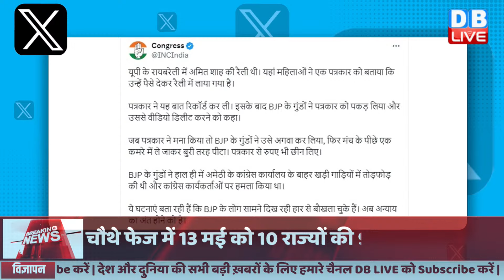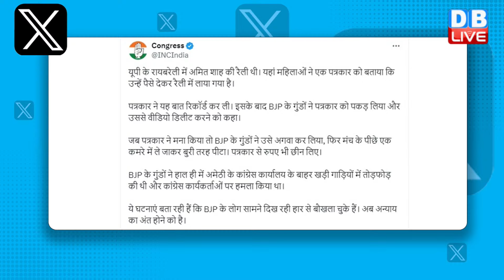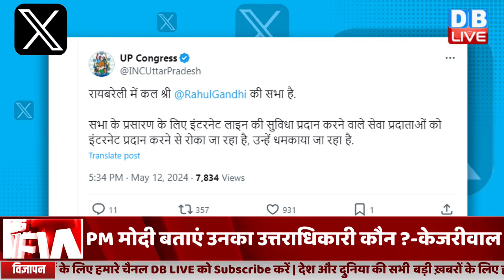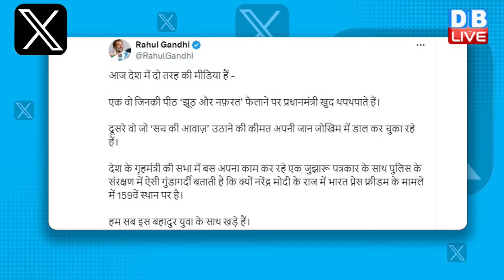dblive News Point Rajiv :कौन बनेगा प्रधानमंत्री ? Loksabha Election में नया मोड़ | Rahul Gandhi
dblive News Point Rajiv :कौन बनेगा प्रधानमंत्री ? लोकसभा चुनाव में नया मोड़ | Rahul Gandhi | PM modi